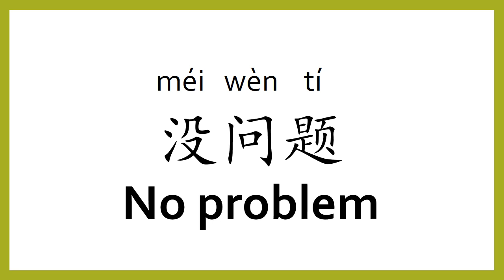How to say "no problem" in Chinese (mandarin)/Chinese Easy Learning